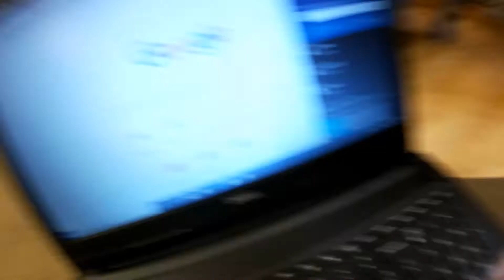Spend the day with us | ***Lake Waco corpse watch?!?!?****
Hope you guys enjoyed our video and enjoy our content.